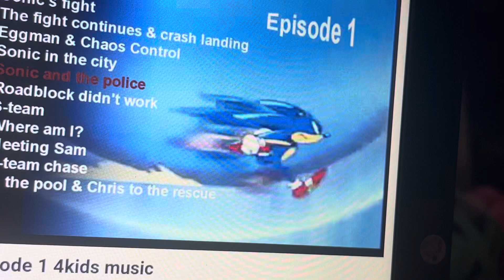Sonic X Episode 1 4kids music (English Dub): Not a wild animal